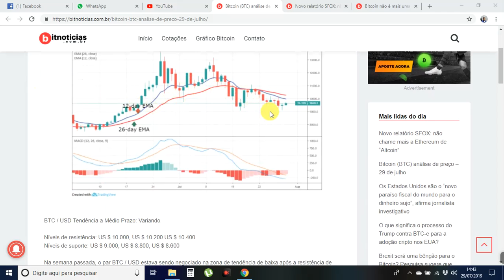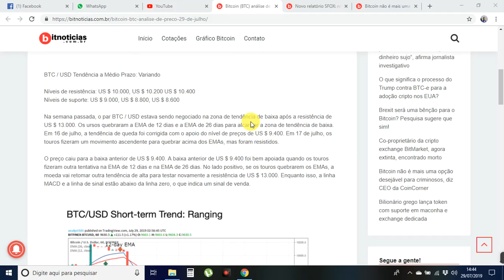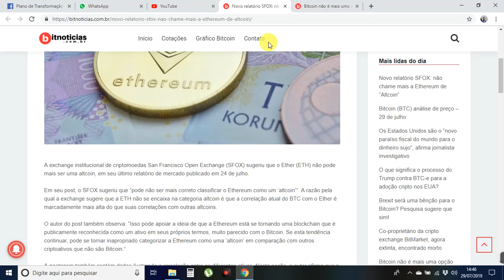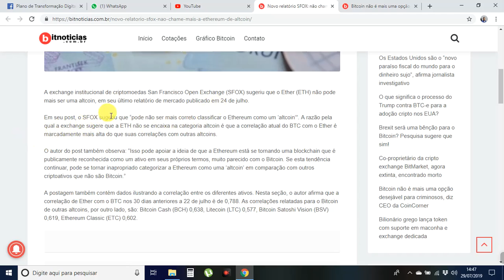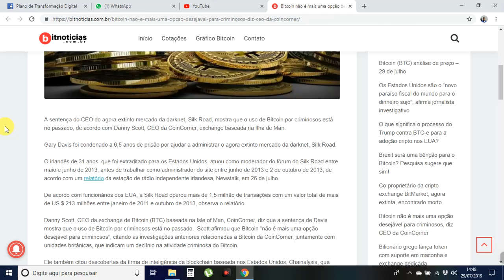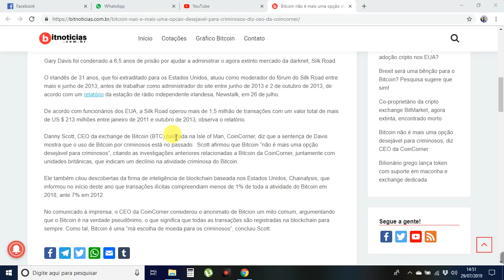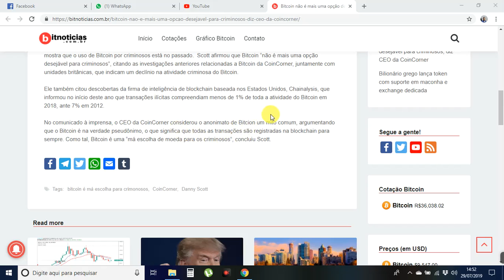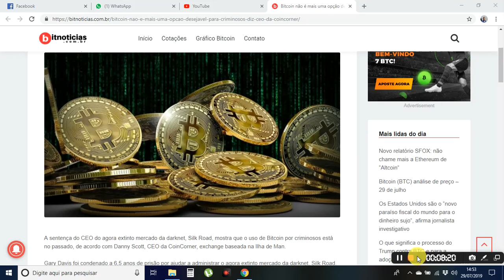Bitcoin Notícias.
Fique informado no Site da Bitnoticias.com.br